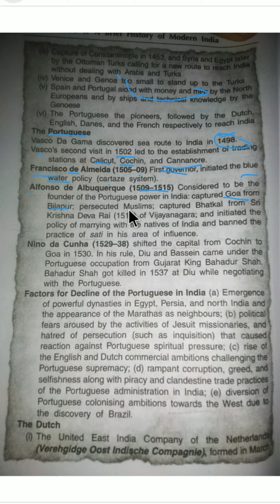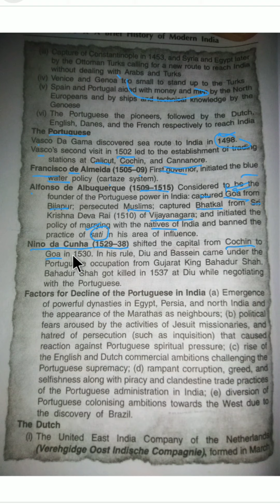Modern History : The Portuguese